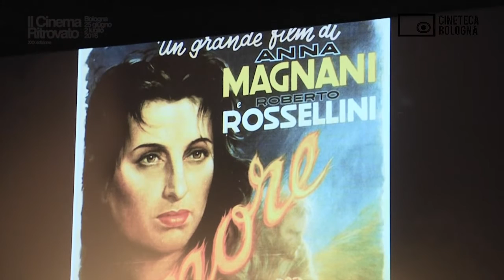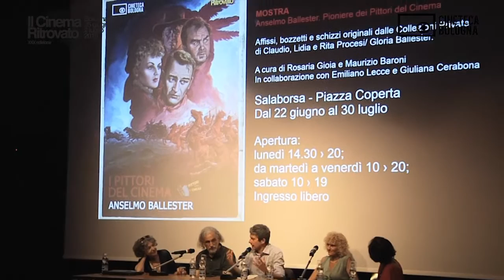Lezione di Cinema. Anselmo Ballester pioniere dei pittori del cinema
Conferenza di Paola Pallottino, Maurizio Baroni, Claudio, Lidia e Rita Procesi con Rosaria Gioia e Andrea Maioli
Il Cinema Ritrovato 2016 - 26/06/2016
(Riprese e montaggio di Luca Palestini)